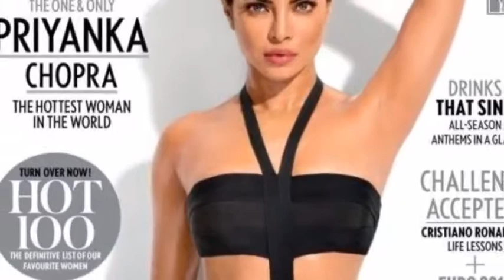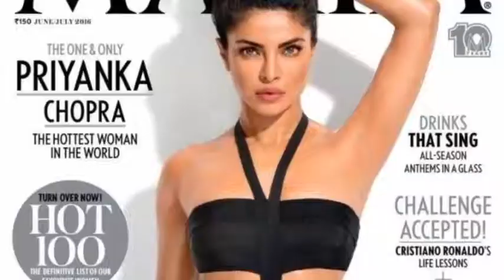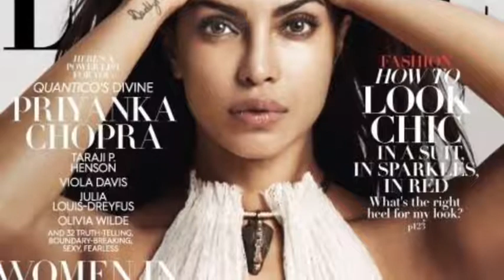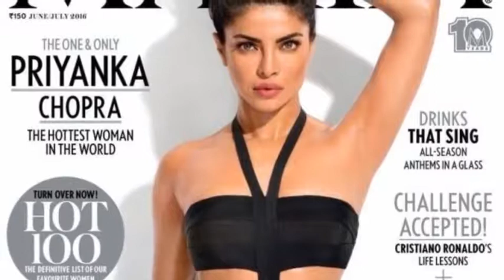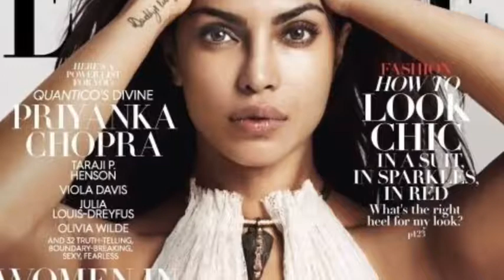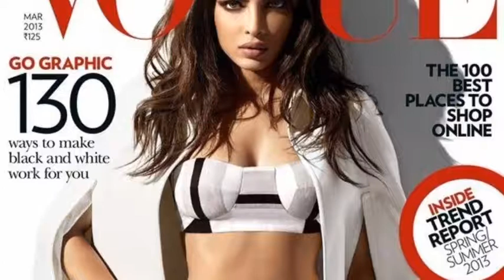💅💄👠💰Jus-Pics Ft. Priyanka Chopra💰👠💄💅